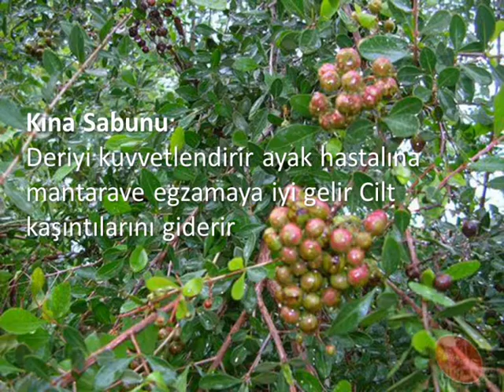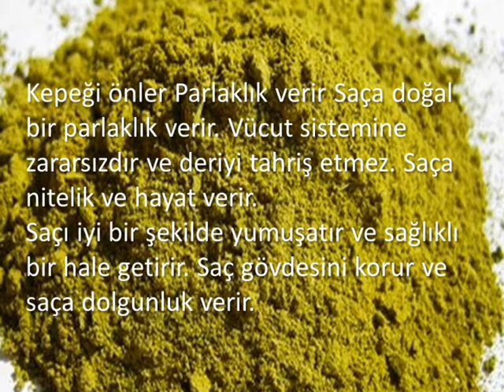Kına Sabununun Faydaları